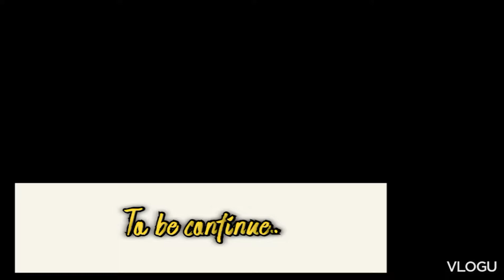दोस्त आए /आज हम बुआ से मिलने पहुंचे और बुआ ने देखिए क्या🤫😋 खिलायाdailyvlog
is video mein Maine apni bua ke ghar jaane ke bad kahin aur nahin dost

piro masti